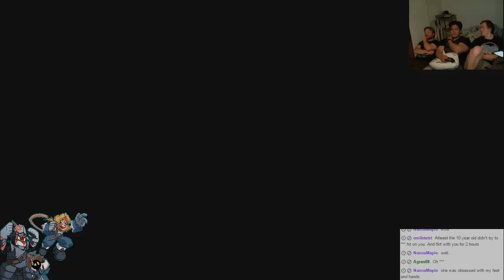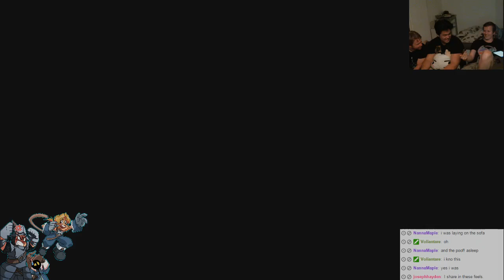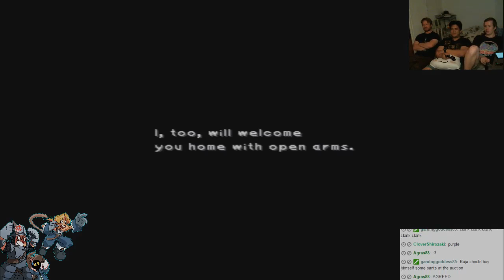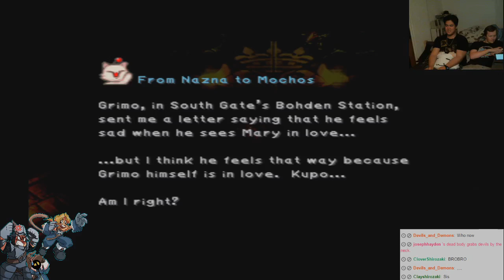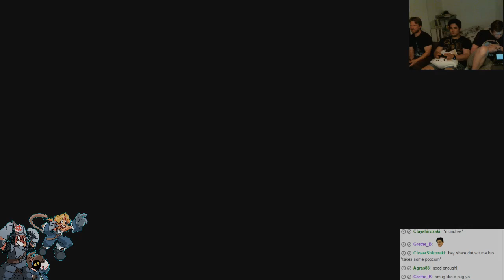Final Fantasy IX Part 11 - Queen's forces is funny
They are powerful! HAHA WHAT A JOKE